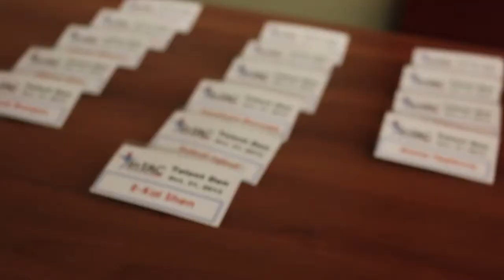In TAC Talent Den HD WEB